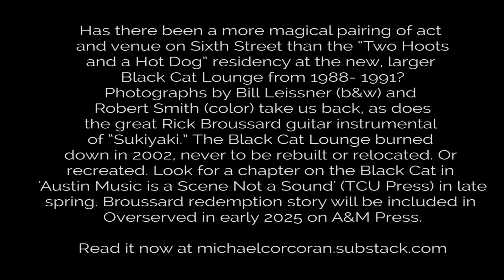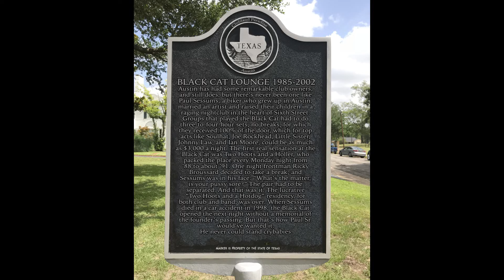Black Cat Lounge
Has there been a more magical pairing of act and venue on Sixth Street than the “Two Hoots and a Hot Dog” residency at the new, larger Black Cat Lounge from 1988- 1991?

Photographs by Bill Leissner (b&w) and Robert Smith (color) take us back, as does the great Rick Broussard guitar instrumental of “Sukiyaki.” The Black Cat Lounge burned down in 2002, never to be rebuilt or relocated. Or recreated.

Look for a chapter on the Black Cat in 'Austin Music is a Scene Not a Sound' (TCU Press) in late spring. Broussard redemption story will be included in 'Overserved' in early 2025 on A&M Press.

Read it now at michaelcorcoran.substack.com.

“Sukiyaki” used by permission.